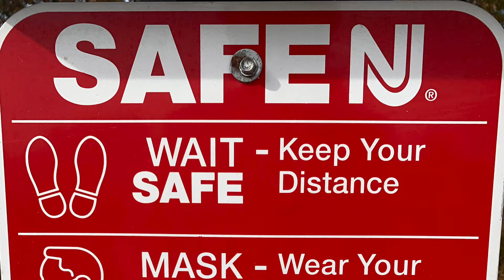Princeton Junction 2021-Transit Action Series